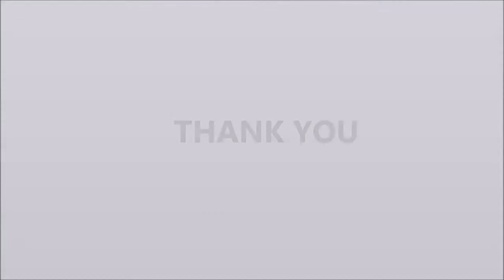Water Pet Bottle Automatic BOPP Labeling Machine